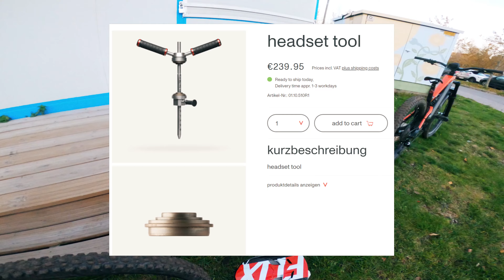Tarina kahdesta Decoysta | YT Decoy sähköpyörän puolen vuoden arvio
Olen nyt aika tarkkaan puoli vuotta omistanut YT Decoy sähköpyörän. Olen ajanut sillä kaikkea lähipoluista endurokilpailuihin ja bike parkkeihin asti. Tässä jaksossa istun alas juttelemaan Jarkon, toisen Decoyn omistajan kanssa. Käymme läpi kertyneitä kokemuksiamme ja kyseisen pyörän hyviä ja huonoja puolia.

Jätä tykkäys, jos pidit videosta!  👍🏻

Pyörä: YT Decoy Comp 2020
Kamera: GoPro Hero 8 Black
Tunnari: Under Influence  - Big Mean Woman